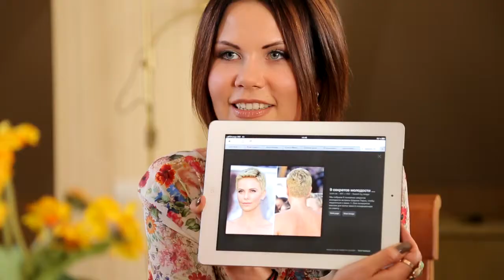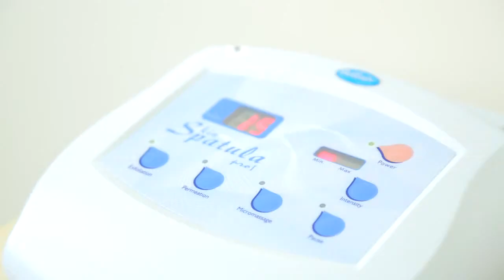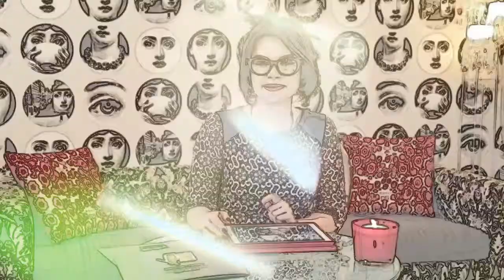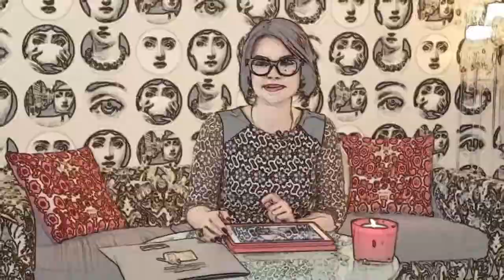06.09.2014 Часть 1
Новая Я на канале RTR MOLDOVA